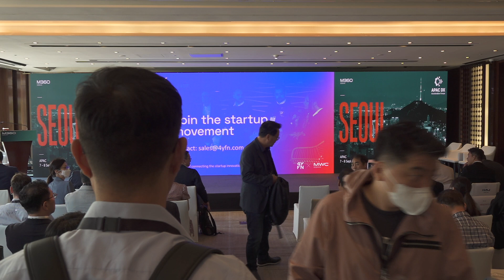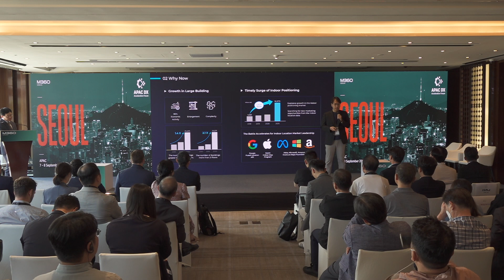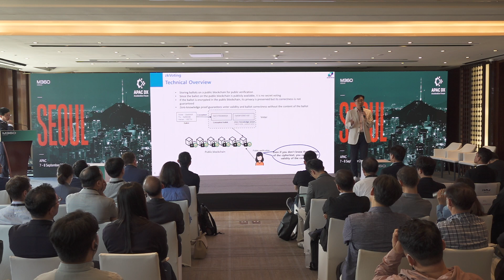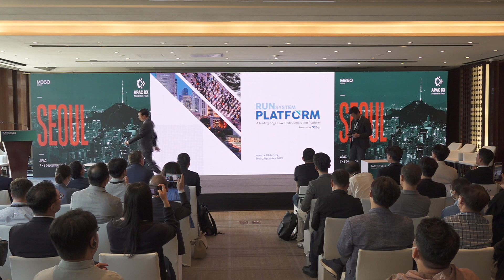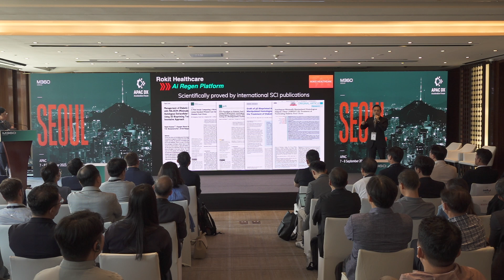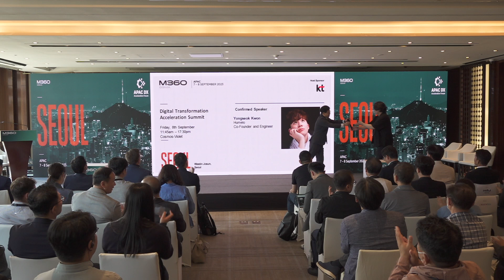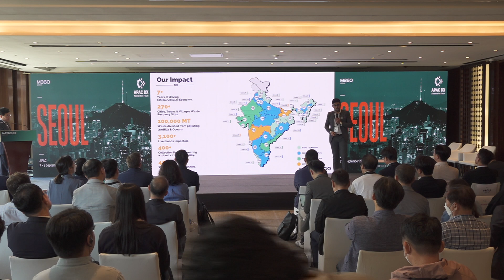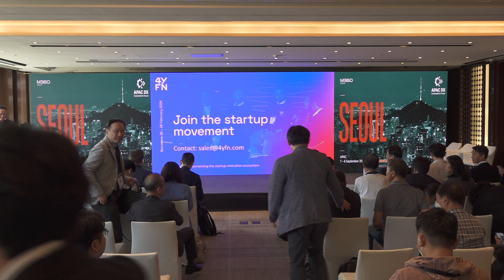M360 APAC 2023 DX Acceleration Summit - Part 2